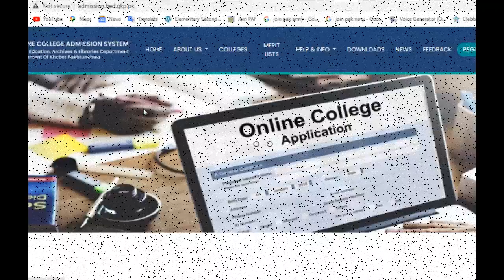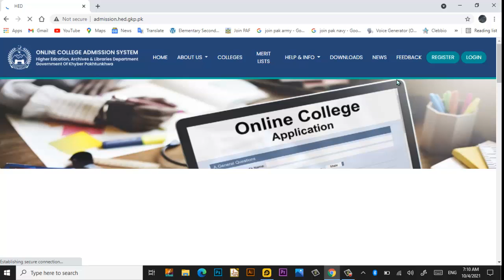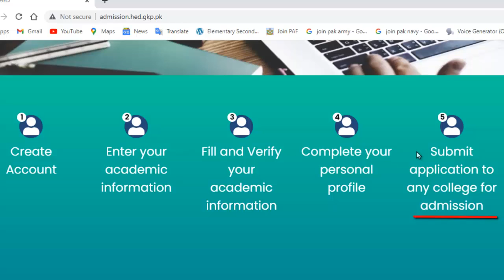How to Apply for Online admission in KPK Colleges 2021 || Six steps explaining Step by Step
How to Apply for Online admission
 KPK Colleges 2021
Six steps
Explaining Step by Step

How to Apply for Government Colleges of KPK 2021
Through Online Admission System Step by Step